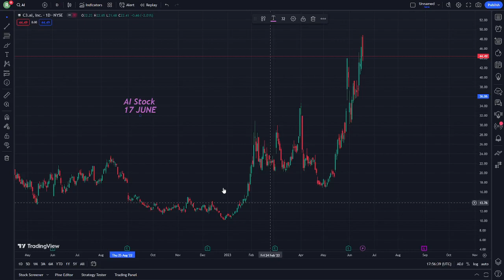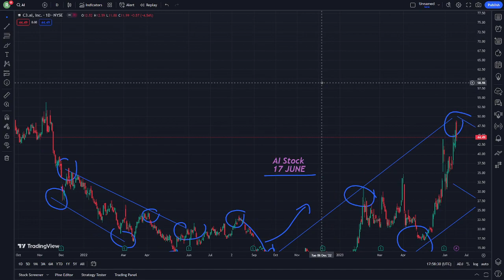AI Stock Price Prediction and Analysis 17 June - C3 AI Stock